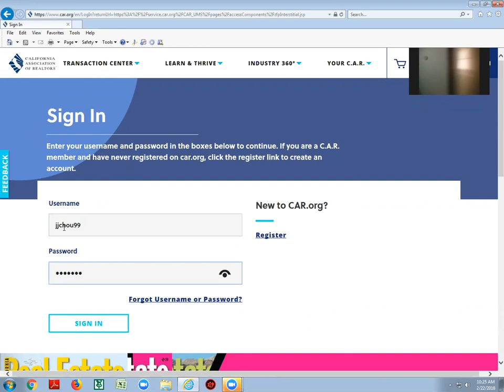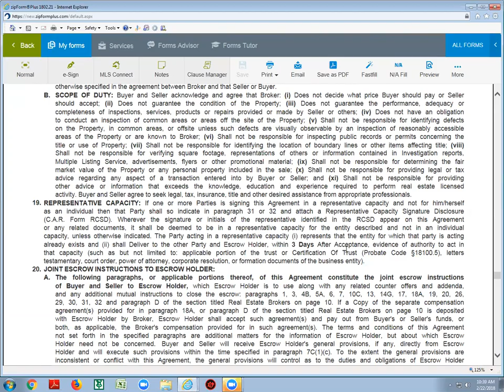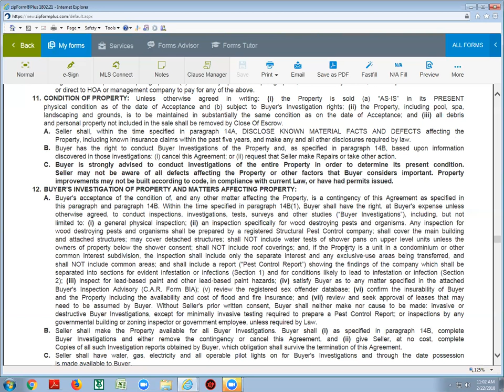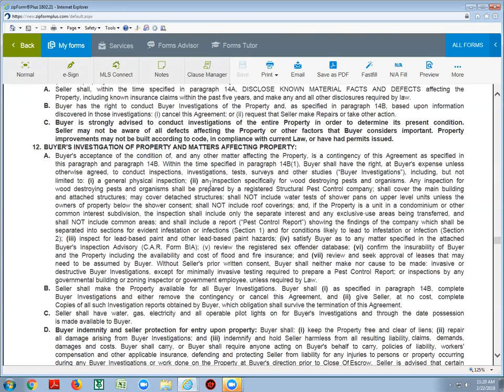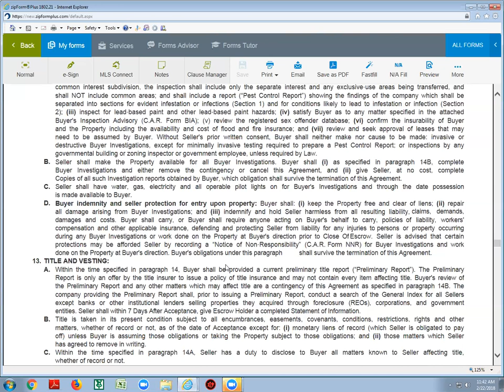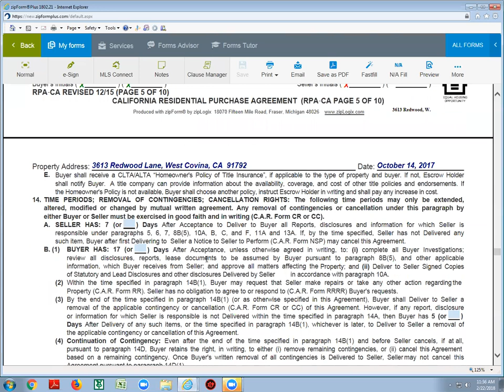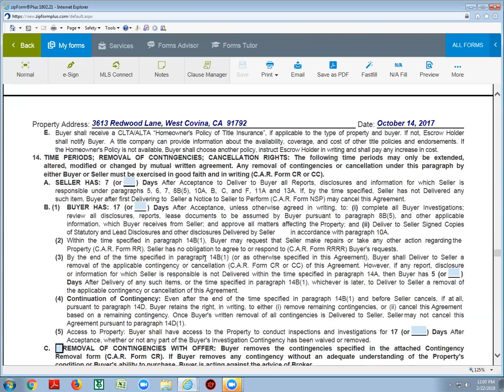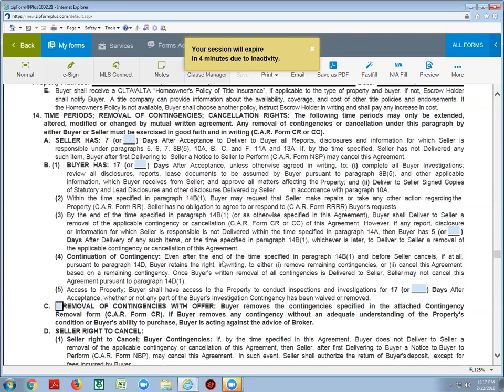RPA Part 7